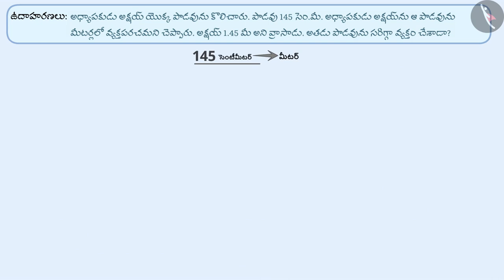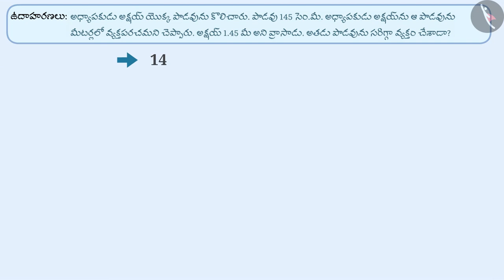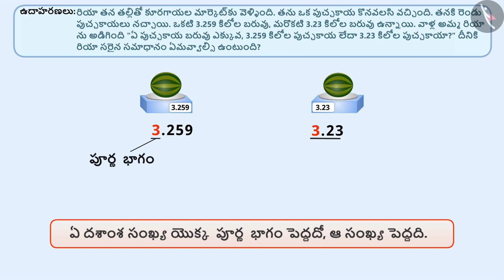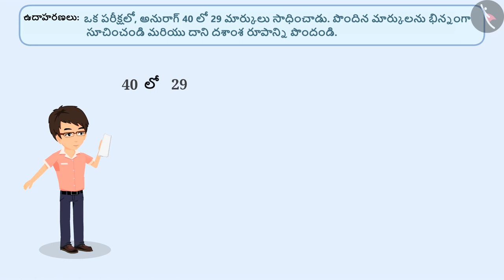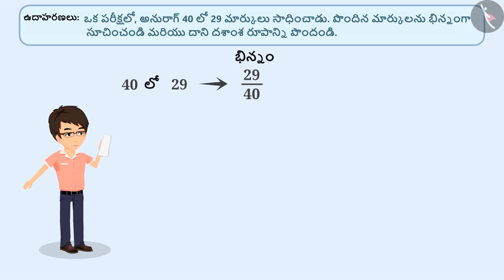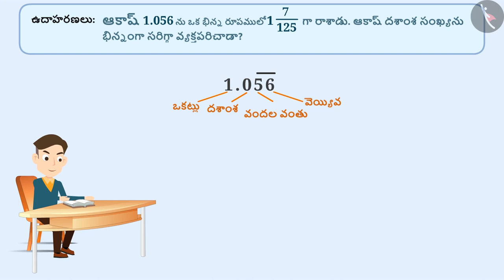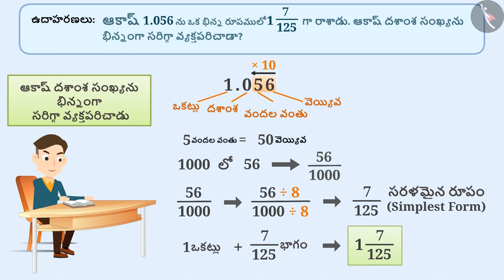శతాంశం మరియు వెయ్యివ స్థానం|Part 4/6|Hundredths and Thousandths|Telugu|Class 6